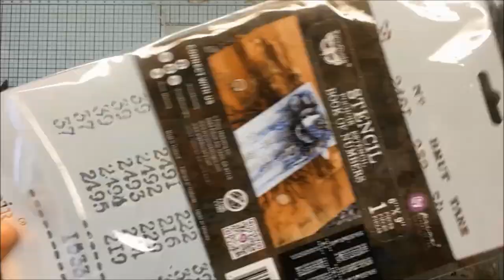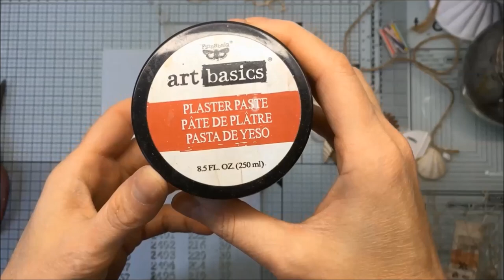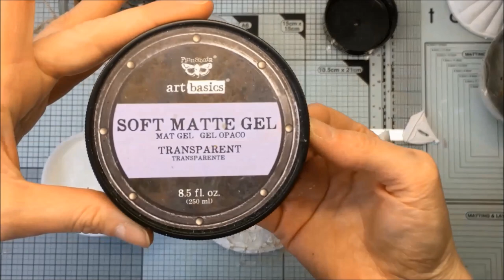Mixed Media Life Belt by Martina Stoycheva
Without links:
Plaster Paste
Micro Beads Black
Glass Glitter Gold Rush
Glitter Set Luminous